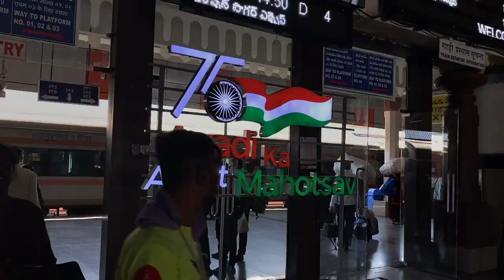Hyderabad to Kalaburagi Train Journey | Scenic Route, Tips & Vlog | Best Train Experience 2024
Welcome to our exciting train journey from Hyderabad to Kalaburagi! In this video, we take you on a scenic ride through one of India's most beautiful train routes. From the hustle and bustle of Hyderabad to the serene landscapes of Kalaburagi, experience the best of rail travel with us.

🔹 What to Expect:

Stunning views of the Indian countryside 🌿
Tips for a comfortable train journey 🚉
A detailed vlog of our entire travel experience 📸
Insights into the best train services available in 2024 🚂
Whether you’re a travel enthusiast or planning your next train trip, this video will give you all the information you need for a smooth and enjoyable journey.

🌍 Timestamps: 0:00 – Introduction 1:15 – Train Station Arrival & Ticket Info 3:45 – Scenic Views on the Route 7:30 – Comfort & Amenities 10:00 – Arrival Thoughts & Tips